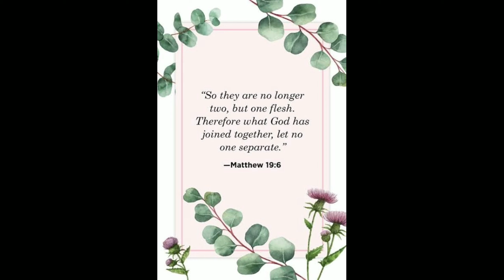our D.I.Y civil wedding ❤️❤️❤️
Wedding date: January 15, 2021